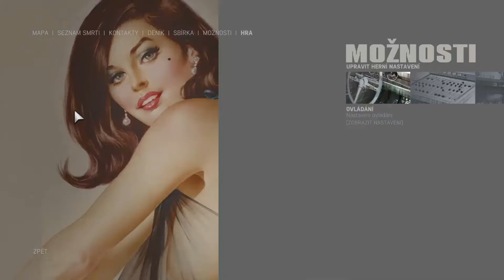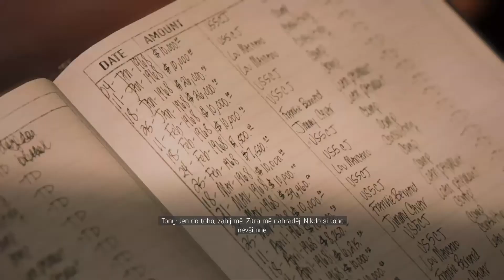Mafia III (LET´S PLAY) -/#21/ - NAVŠTEVA KÚPEĽOV A DEFENESTRÁCIA !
A je tu nový LET´S PLAY na hru "Mafia III" kde sa dostanem do kúpeľov kde budem musieť konfrontovať muža menom "Frankie Bernard" potom sa infiltrujem do hotelu Royal kde pôjdem zabiť Tonyho Derazia čo bude vážne delikátna akcia .

TAGY(IGNORUJTE !)

NAVŠTEVA KÚPEĽOV A DEFENESTRÁCIA !,
NinjaspeedPD,
Ninjaspeed,
NJSPD,
NJS,
Mafia III,
Mafia III Gameplay,
lincoln clay,
mafia,
letsplay,
gameplay,
czech,
titulky,
dabing,
hd,
hq,
1080p,
walkthrough,
slovak,
60FPS,
LET´S PLAY,
NinjaspeedPD Mafia III,
NinjaspeedPD Mafia 3,
Hangar 13,
mafia iii,
mafia 3,
mafia 3 gameplay,
cz,
sk,